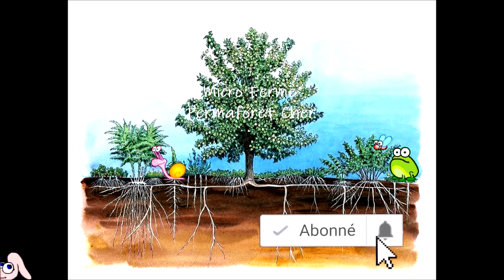🎥 HEBDO JARDIN POTAGER EN PERMACULTURE L’ÉTÉ SOUS CANICULE + Mon annonce spéciale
Permaculture & Agroforesterie Vidéo N°68 Le 22 juillet 2019 Voici l'Hebdo du jardin Bio potager en Permaculture du 22 Juillet ! Comme d'habitude, on se promène, on réfléchit, on constate les changements sur les cultures, on sème et on récolte !
Tipeee pour soutenir les créations de vidéos via le financement participatif

L'ancienne Micro Ferme : (le 1er essai pendant 4 ans)
Bande sons Creative Commons Libre de droits
NoCopyRight Songs
Meditation Relax Music Channel Alain Auclair & Michel Maurice Fortin